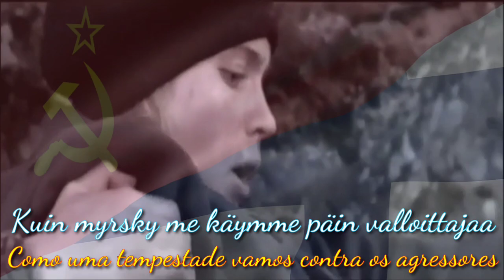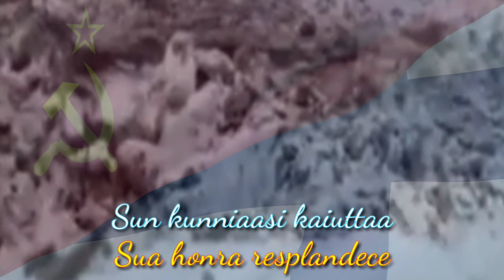Hino da União Soviética - Versão Finlandesa